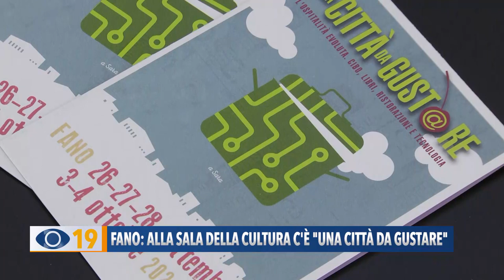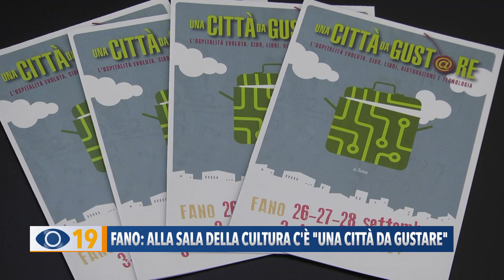Fano: alla Sala della Cultura c'è "Una Città da Gustare"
All’interno della Sala della Cultura di Fano al via agli eventi legati all’iniziativa “Una Città da Gustare”.